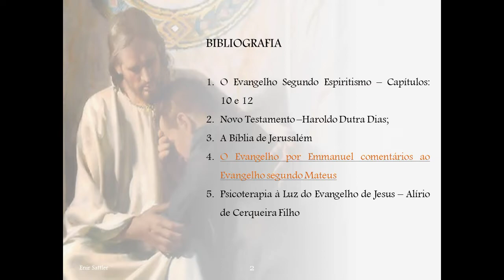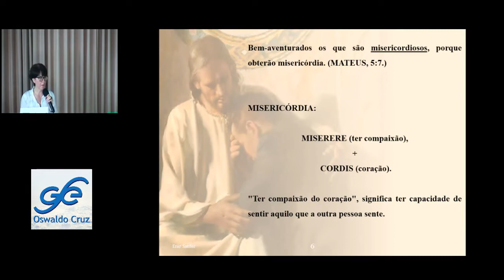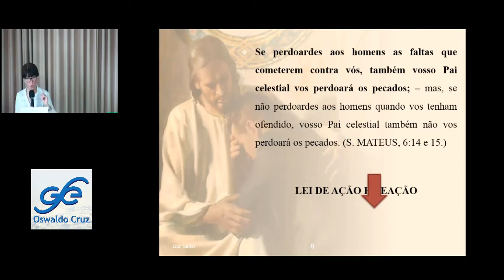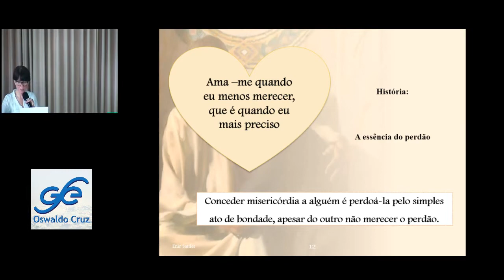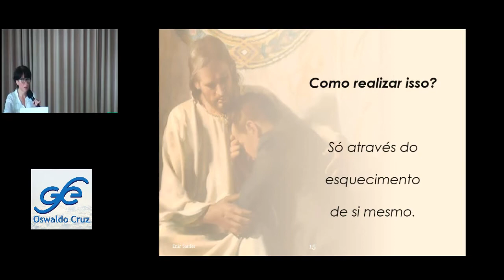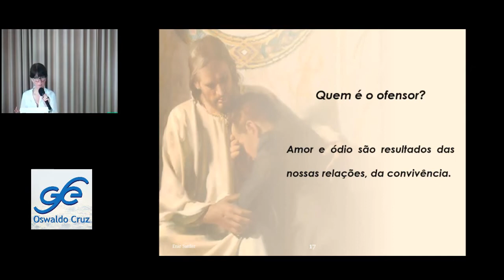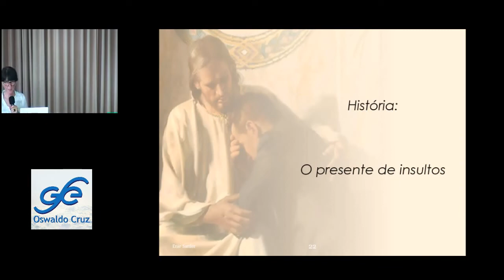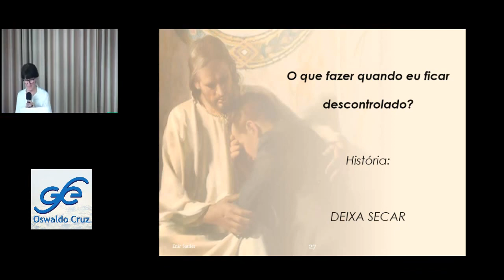A Luz do Perdão Completa 17/02/2019